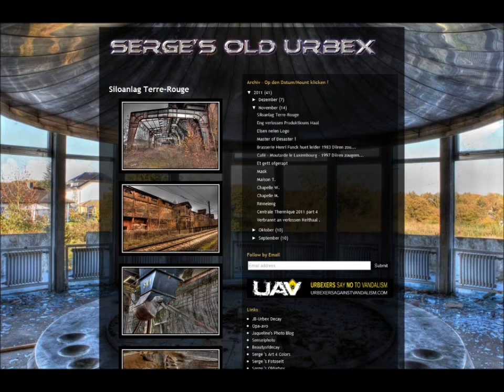Urbex Brasserie H F